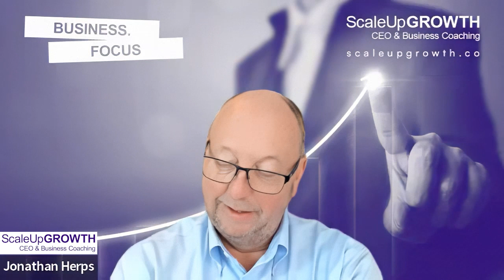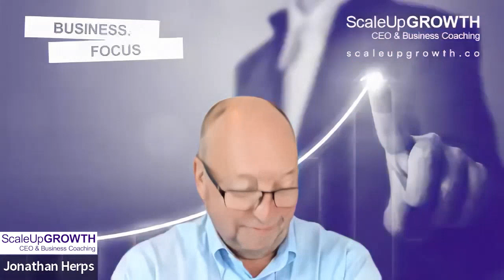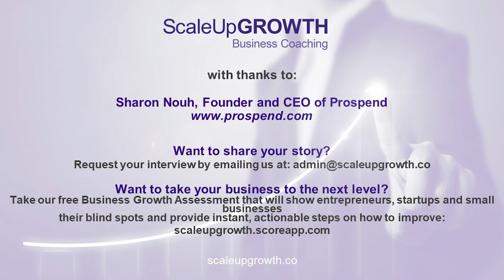Sharon Nouh, CEO of Prospend, on Automating Business Spend Management with Technology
Sharon Nouh, CEO of Prospend, shares her insights on transforming business spend management through hyper-automation. In this conversation, Sharon highlights how Prospend digitizes processes like expense management, supplier payments, and more, improving productivity and reducing costs for mid-sized businesses. From the company’s early stages to working with industry giants like MYOB, Sharon offers valuable lessons on scaling a tech business, maintaining team motivation, and embracing AI for efficiency. She also reflects on the importance of having the right mentors, balancing work and family life, and the critical role of company culture in success. Don't miss this episode for a deep dive into how smart automation is shaping the future of finance management.

Ph: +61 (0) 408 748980

1. Our weekly podcast is packed with the latest tips, tricks, and strategies. Learn how to run a more efficient business and scale successfully – no fluff, just actionable and practical advice from someone who grew 3 multi-million $ businesses and exited successfully.

2. Download our free CEO Dashboard template, which will help you build out your Business Plan and grow your business consistently and step–by–step.

3. Book a 20-minute Business Growth Call | Map out a growth plan for your business, uncover the #1 bottleneck that's holding you back right now, and leave this call with a clear and actionable plan for what to do next in your business.